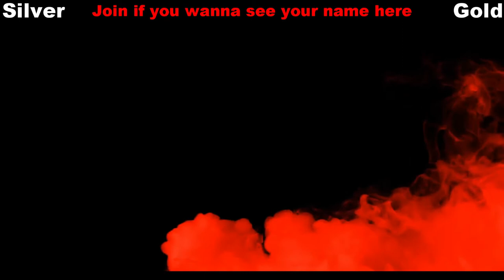Grand Theft Auto 5 Walkthrough - Episode 13